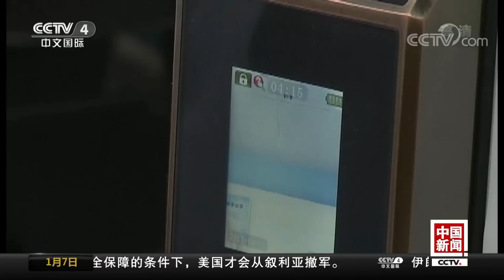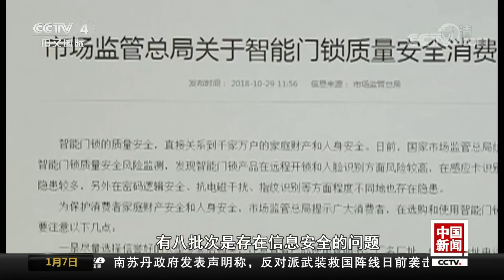[中国新闻] 智能门锁提供方便 安全过关吗？| CCTV中文国际